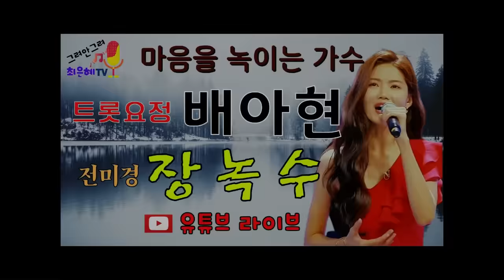다시들어도 명곡! 미스트롯3 善 배아현 "장녹수" (원곡-전미경)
tv조선은 선, 국민들의 투표는 진, 국민들이 선택한 찐 眞 배아현가수 라이브영상 장녹수.
배아현 가수에게 격한 응원을 부탁 드립니다.